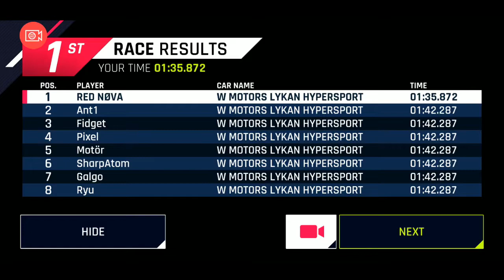DIWALI EVENT ASPHALT 9 LEGENDS | LYKAN BRIDGE VIEW | HAPPY DIWALI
I Just started playing since 3 days ! i know its not the best run
( Any tips will be appreciated )

This event is for india on behalf of diwali festival .

HAPPY DIWALI !